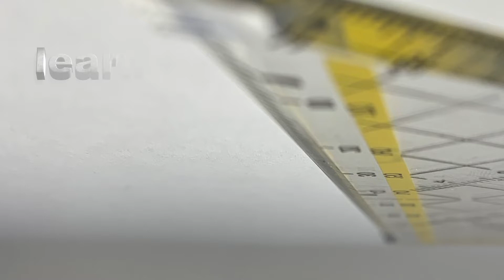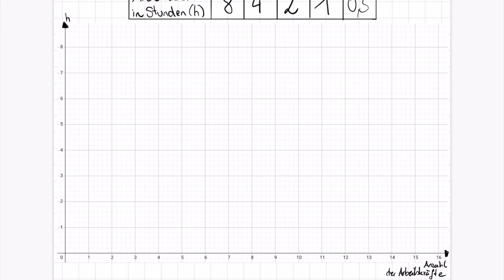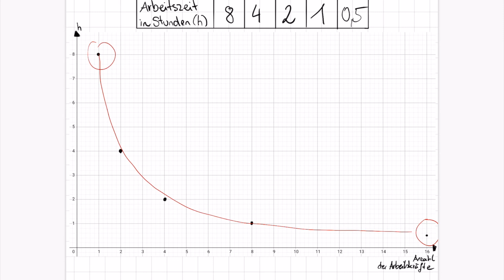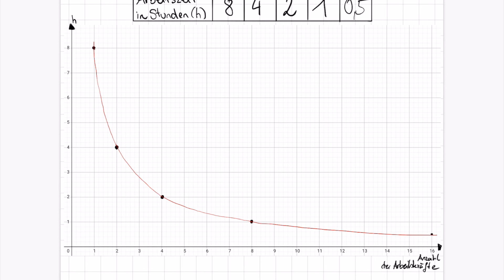M#73 - Indirekte Proportionalität (1)